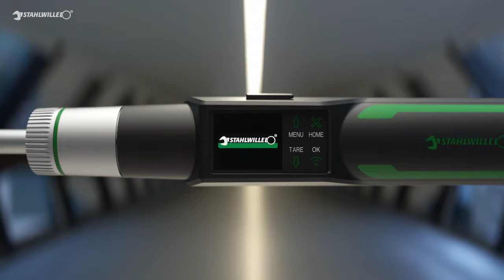TORSIOTRONIC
TORSIOTRONIC - this is the world's first electromechanical torque screwdriver. The patented mechanism with ball mechanism triggers audibly and tangibly when the target torque is reached. The tool measures as precisely as only an electronic torque product can. A fine toothed ratchet, many programming options and a micro-USB interface make the TORSIOTRONIC the ideal tool when documentation of the work steps is required, low torques are applied or complex screwdriving sequences have to be followed.